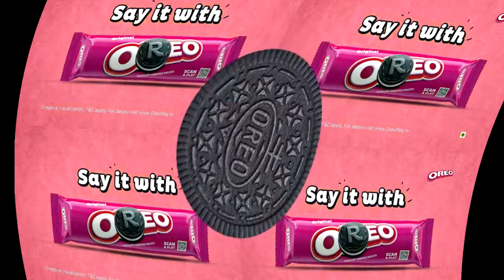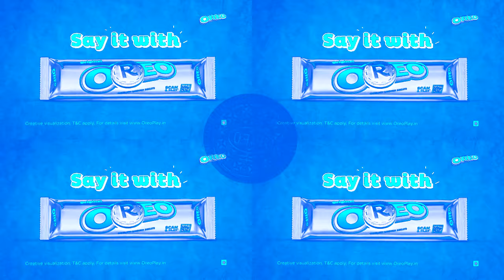(REQUESTED) OREO Cookie Play Remix Effects (Preview 2 V17 2 Effects)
Credit to OREO & DapRuntime
Requested by: @alelyacosta22